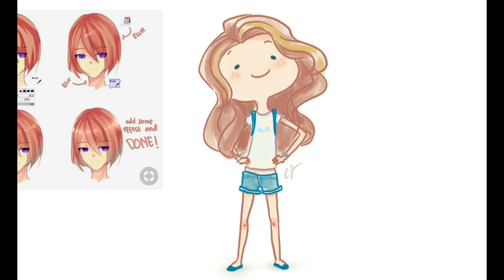Digital Paint & music